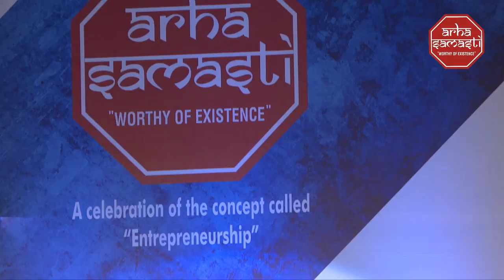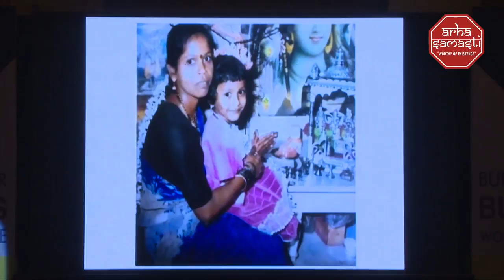Chrysalis - Arha Samasti | Mrs. Shaheen Mistri |Founder, Akanksha Foundation & CEO Teach For India.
Arha Samasti is an idea that is meticulously designed to radiate the energy of
entrepreneurship and let them move towards making their organization worthy of existence
on this planet. It is an opportunity to understand the right way to do business and not only
achieve profits but also holistic excellence.